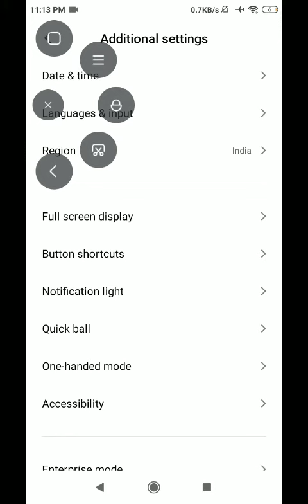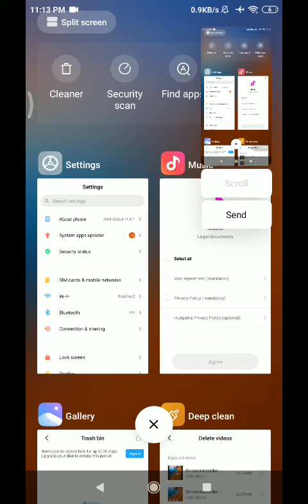Redmi 7A One tap five important functions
Quick ball